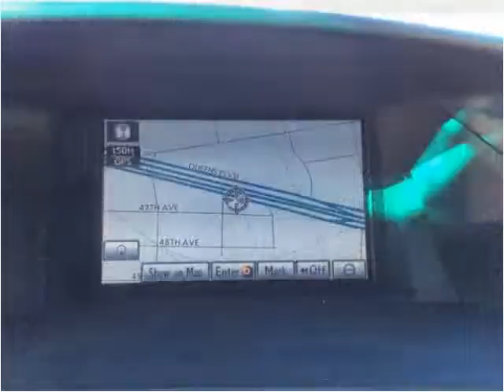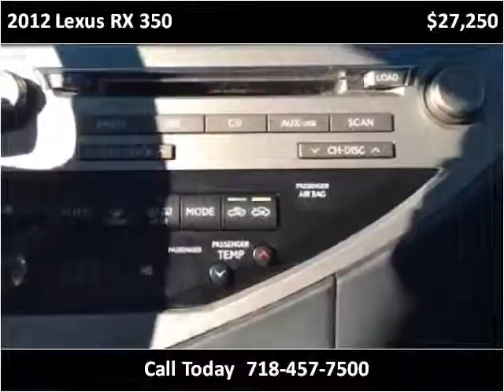2012 Lexus RX 350 Used Cars Woodside NY